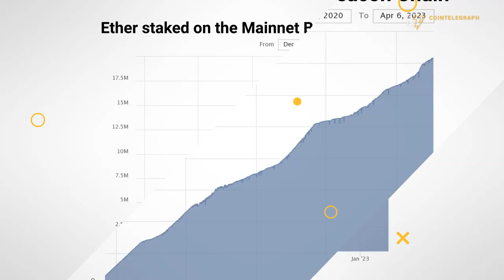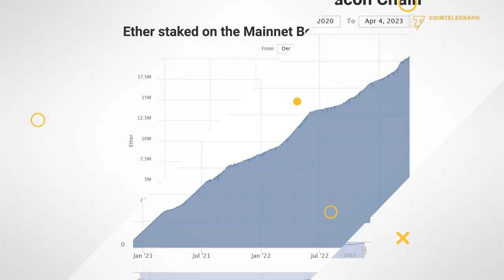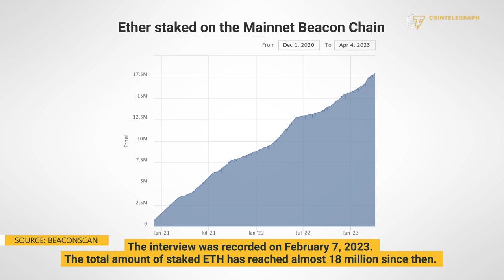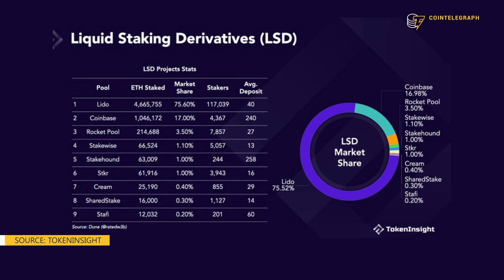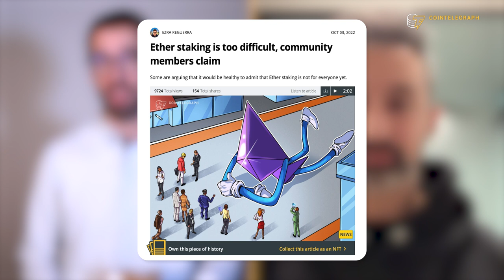How will the Shanghai upgrade impact ETH’s price?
Ethereum expert Vivek Raman explains the implications of the upcoming Ethereum Shanghai upgrade and how it will likely impact the price of ETH.

0:00 Intro
1:02 What is the Shanghai upgrade, and why is it significant?
2:04 How will Shanghai impact the price of ETH?
4:21 How will Shanghai affect the concentration of staked ETH?
6:46 How user-friendly is the process of staking ETH?
8:37 Will liquid staking derivatives be the main DeFi narrative in 2023?
10:03 When will Ethereum address the issue of high transaction fees?
12:05 Outro